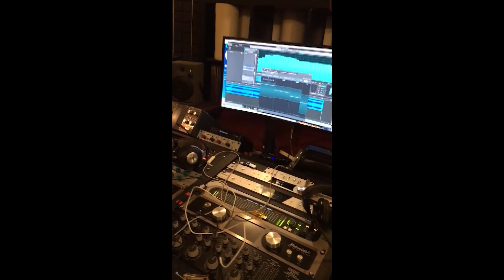Ben MG - Magnetic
After a long absence, Bénou is back on the label's 21-release!
Meet Ben MG with the dynamic Vortex EP on Sengiley!

This release is the author's vision of a new wave of minimal deep tech music, where every track is ready to melt the dancefloors.
The EP 'Vortex' from the Frenchman perfectly captures the party and label vibe in this direction.

Track ID: Magnetic
Production / Mastering: Ben MG
Video editing: Vckprd